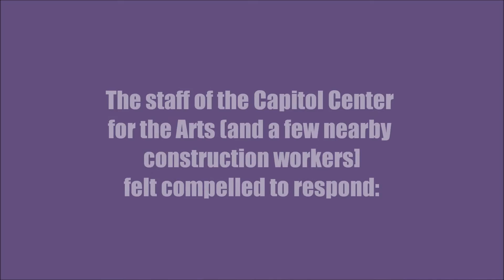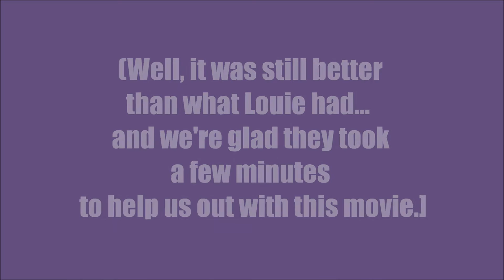C'Mon Louie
Capitol Center for the Arts' response to comedian Louie Anderson "forgetting" the name of his June 24, 2016 performance venue.